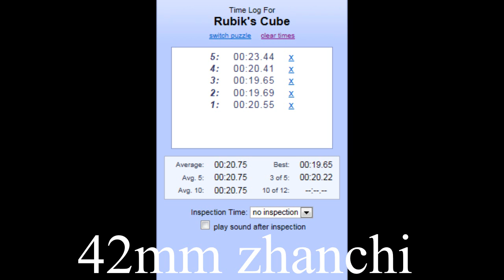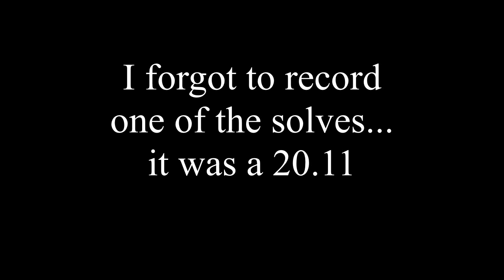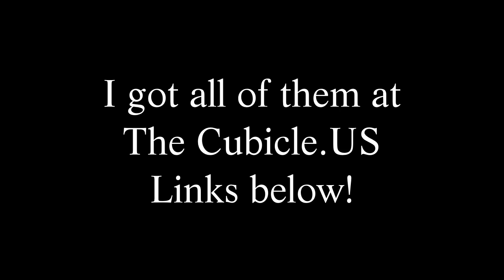mini zhanchis AVG 5 all sizes!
This video is just a avg of 5 on each of the 3 sizes of mini zhanchis.
all of them were stock in this video.